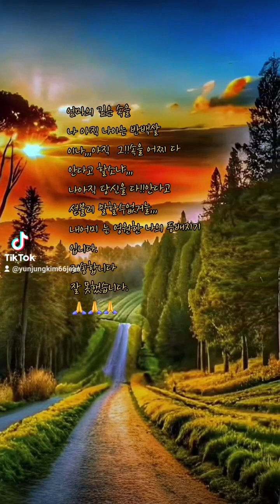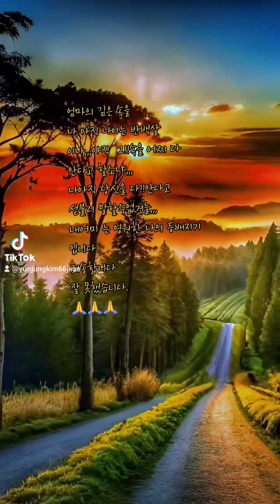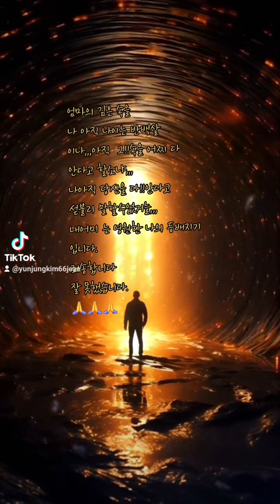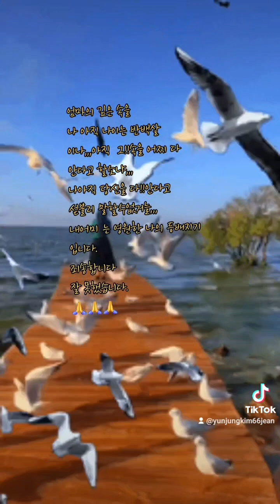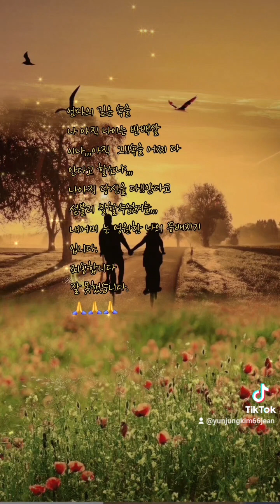엄마가 유독 그리운 오늘